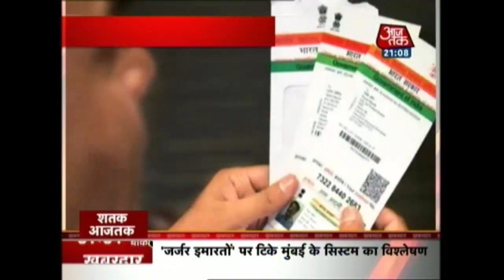GDP Growth Hits 3-Year Low Of 5.7%, Note Ban Impact Lingered :Shatak Aajtak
India's GDP grew slower at 5.7 per cent during April-June -- the lowest in three years of the Modi government while lagging China for the second straight quarter -- as manufacturing slowed ahead of the GST launch and note ban impact lingered.